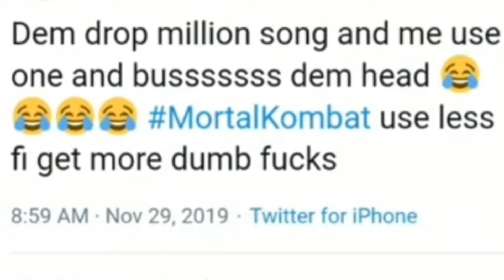Vybz Kartel - Immortal Diss up Aidonia wicked | long live the King.